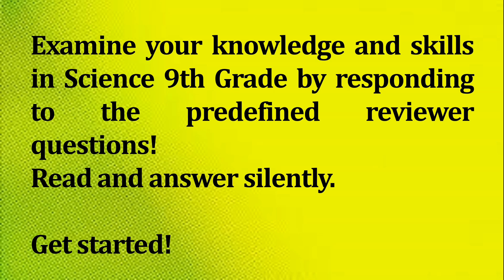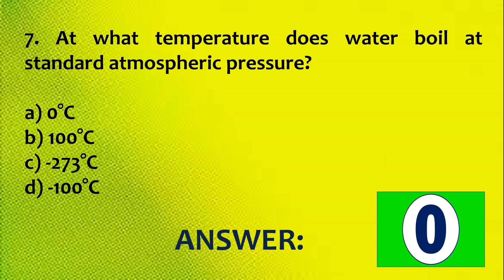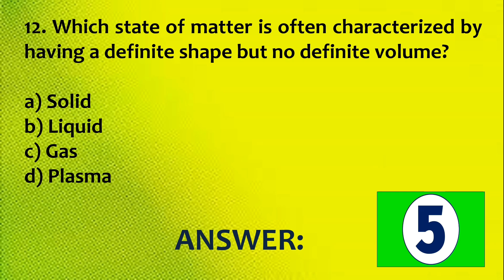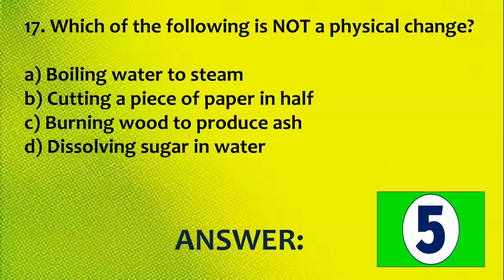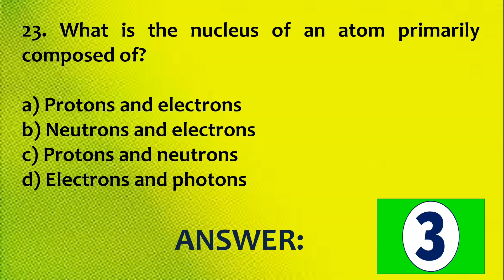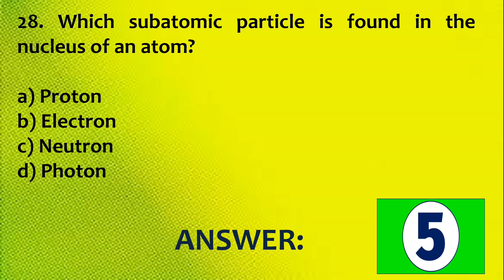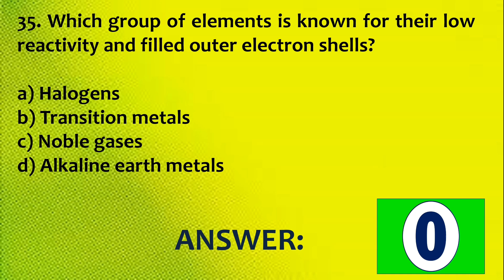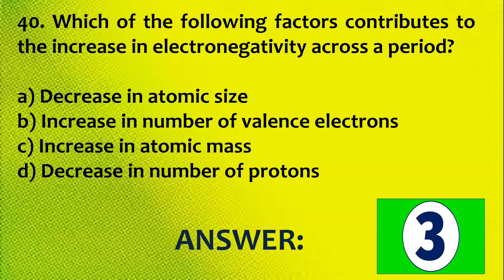SCIENCE- Gr. 8 Quarter 3-Reviewer Quiz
The video is all about SCIENCE- Gr. 8 Quarter 3-Reviewer Quiz.